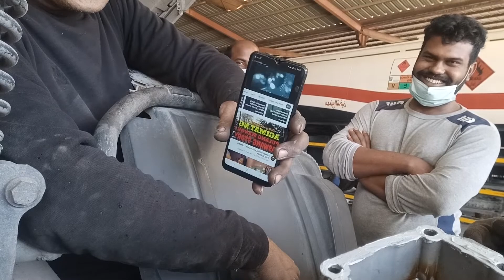change gear shift of Mercedes Benz actros